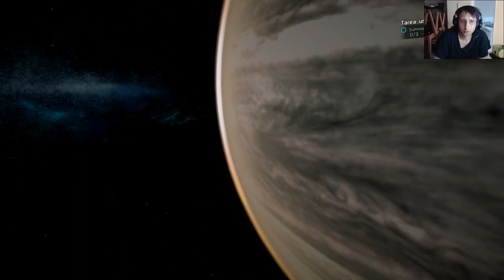masseffect andromeda - wtf is... - mass effect: andromeda (single player) #47